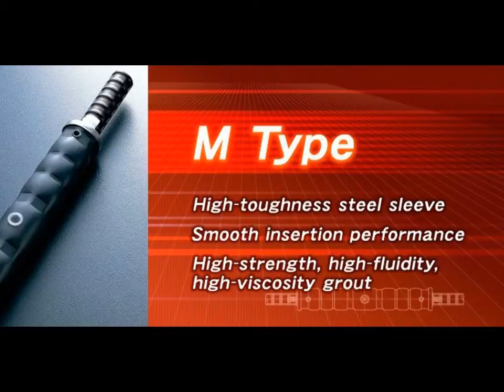Quake Proof Rebar Coupler Splice for Precage Wall, Beam, Column of Power Plant Indonesia, Malaysia